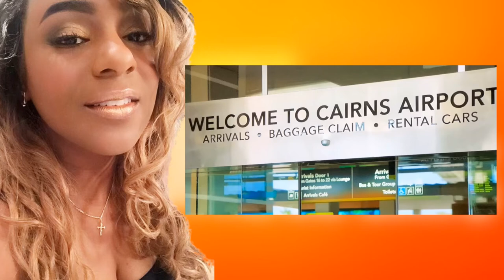90 Day Fiancé Before the 90 Days Season 4 Episode 7 “Who’s Crying Now” Recap and Review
90 Day Fiancé Before the 90 Days Season 4 Episode 7 RECAP  “Who’s Crying Now” Recap and Review